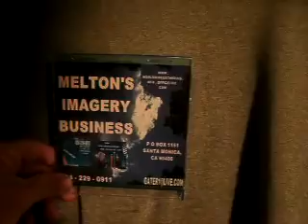6 2012F65 2012BUSINESSCARDS6 25IMAGERYDESIGNEDINMAY2012IMAGERYICOULDDESIGNFORYOU58MB1 25